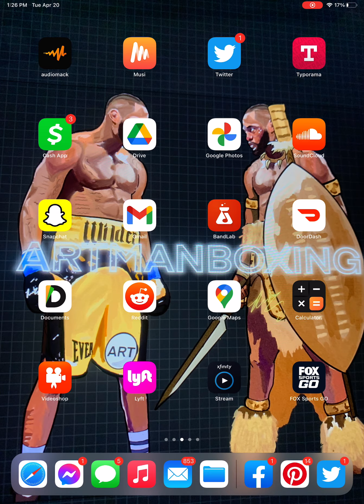Still no fight date fury vs Joshua talk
ARTMAN boxing live on Twitter follow me now